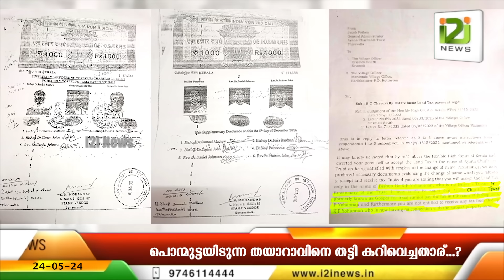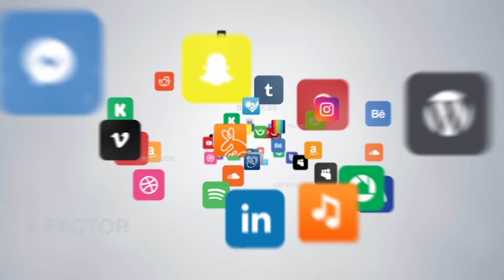K. P. Yohannan | പൊന്മുട്ടയിടുന്ന താറാവിനെ തട്ടി കറിവെച്ചതാര്‌...? | i2i NEWS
K. P. Yohannan |
പൊന്മുട്ടയിടുന്ന താറാവിനെ തട്ടി കറിവെച്ചതാര്‌...? | i2i NEWS